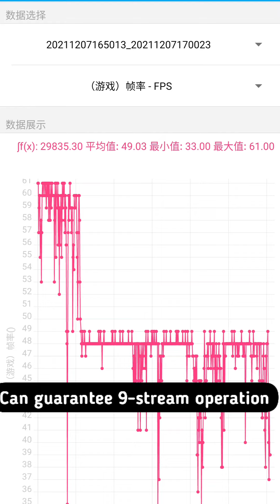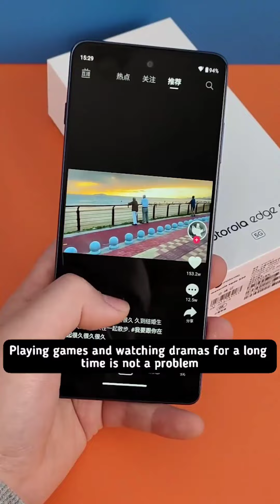Motorola Edge S30 5G Unboxing & Review I Moto Edge S30 complete Review!